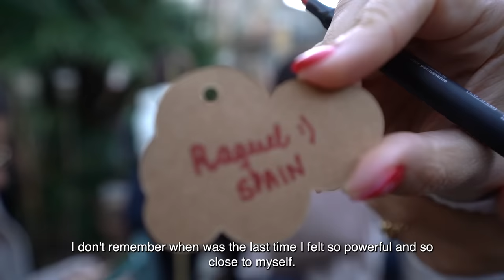Training Europe’s Next Female Leaders / 2022 Winter School for Female Leadership in the Digital Age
Our 2022 Winter School for Female Leadership in the Digital Age took place in Nice, France, from the 21st to the 25th of February. The vibrant Mediterranean city, which is a hub for technical innovation, provided an inspiring backdrop for training this class of NextGenChangeMakers.

The dynamic five-day programme included lively debates with global thought leaders, policymakers and business executives. This was a once-in-a-lifetime opportunity for the 28 students, selected from among this edition’s 2,426 applicants, to acquire the skills and tools needed to thrive in the world of tomorrow.

Our Schools for Female Leadership in the Digital Age, as part of Huawei’s broader educational initiative “Seeds for the Future”, represent the company’s continued commitment to nurturing young talent around the world, providing students and young professionals with the skills they need not just to participate in the digital future, but to lead it. It is a vision of equality and inclusion that is in complete alignment with the European Commission’s commitment to achieve a gender-equal Europe by 2025.

After the inaugural 2021 Summer School in Lisbon and this 2022 Winter School in Nice, the next Summer School is taking place in the beautiful city of Prague, in July 2022.